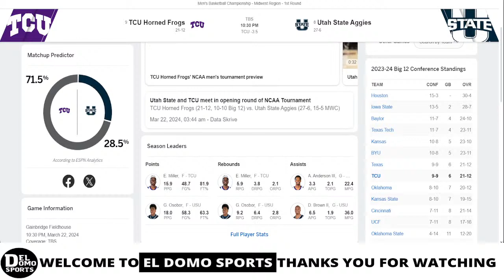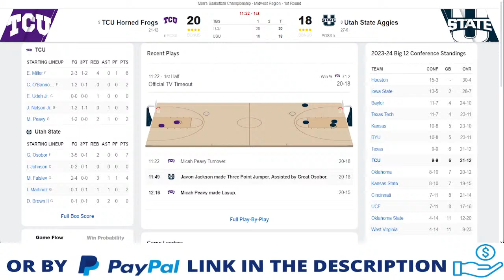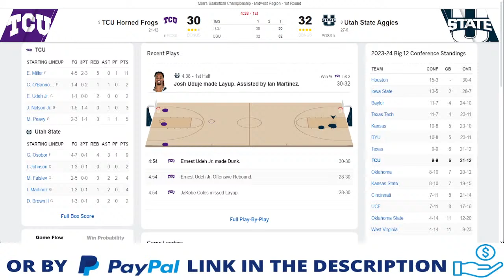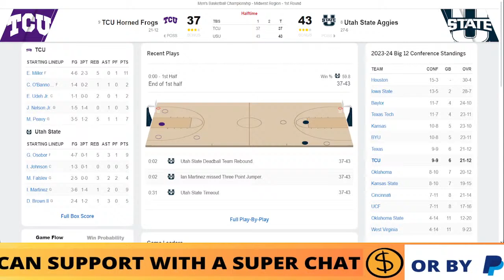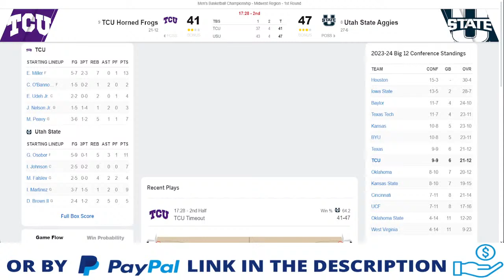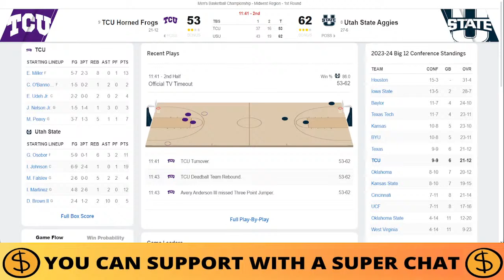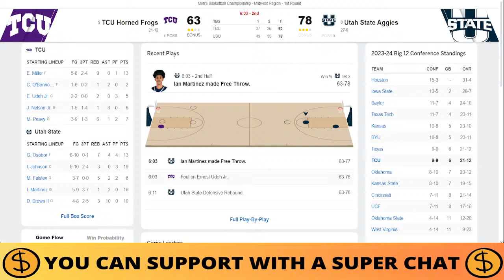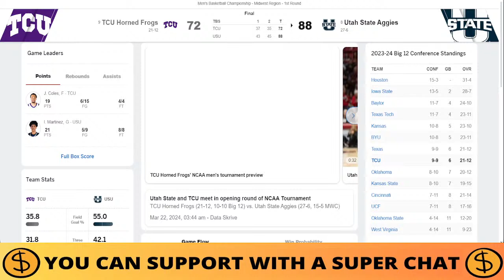TCU VS UTAH STATE LIVE - NCAAM March Madness - MAR 22, 2024 - Midwest Region - First Round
TCU VS UTAH STATE LIVE - NCAA Mens Basketball Game Score Radio MAR 22, 2024 - Midwest Region - First Round
🎙 COLLEGE LIVE RADIO.
📺 REPLAY.

tcu horned frogs
utah state aggies

tcu radio live
horned frogs radio live
utah state radio live
aggies radio live

tcu basketball
horned frogs basketball
utah state basketball
aggies basketball

ncaam march madness - Midwest Region - First Round Games
2024 ncaam march madness - Midwest Region - First Round
2024 ncaam march madness - Midwest Region - First Round Game
2024 ncaam march madness - Midwest Region - First Round Full Game
2024 ncaam march madness - Midwest Region - First Round Live Stream